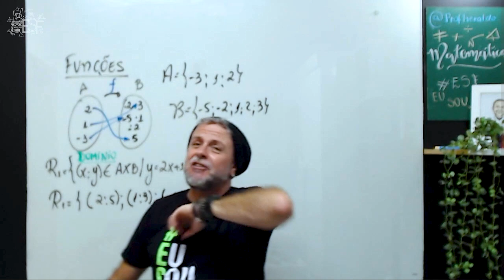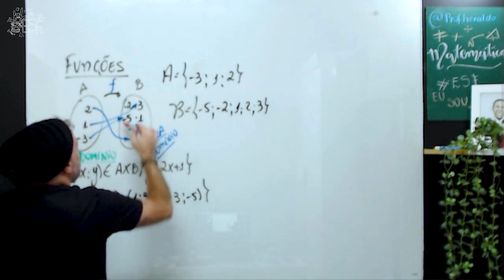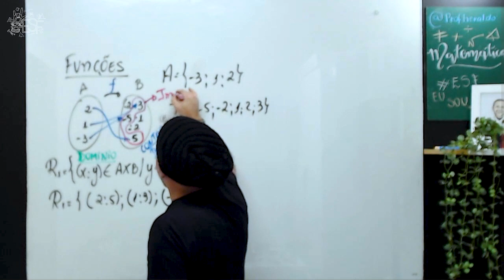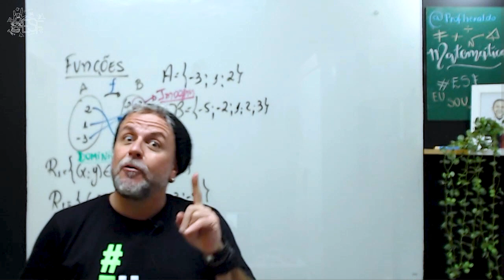Dica Rápida! Relações Binárias 3 - Aula de Matemática com Prof. Heraldo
Já pensou aprender matemática de uma vez por todas comigo por apenas R$14,95?
Vem conhecer minha plataforma online!
Quer ser meu Aluno Particular?
Instagram e TikTok: @profheraldo